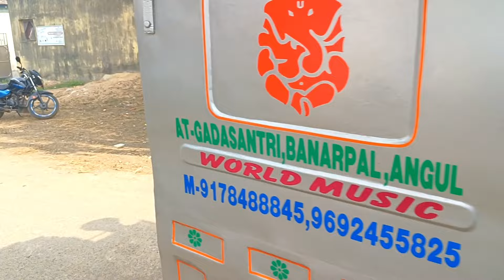DJ PUJA VIRUS 🔥 DAY MARRIAGE PROGRAM IN KANDSAR// SOUND QULAITY JABARDUST 👌👌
Hello guys welcome back to my channel with a new video, hope all of you to suscribe my channel and press the bell icon with keep supports likes and comments.. Thank you 🙏

DJ PUJA VIRUS BEW SETUP
PUJA DJ NEW SETUP 2024
PUJA DJ NEW DAY MARRIGE PROGRAM 2024
NEW DJ SETUP
PUJA DJ NEW SETUP